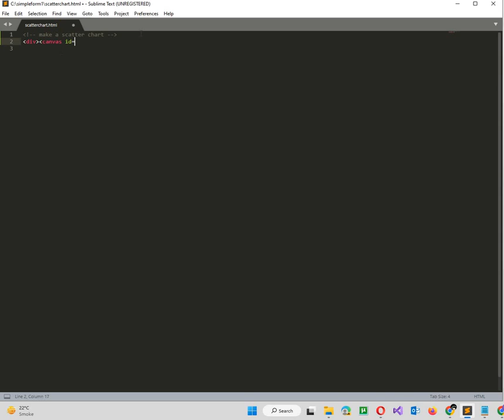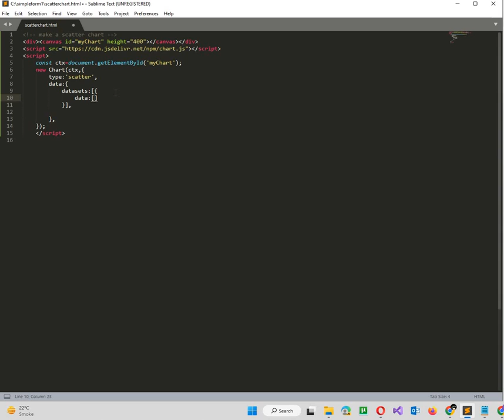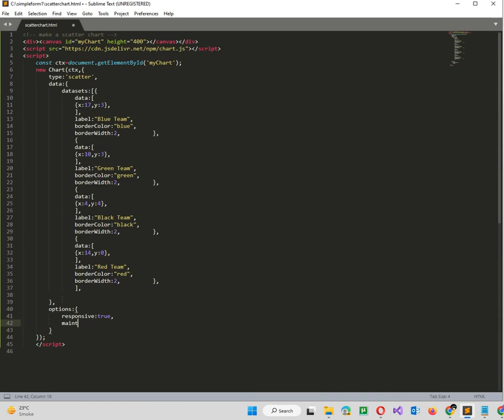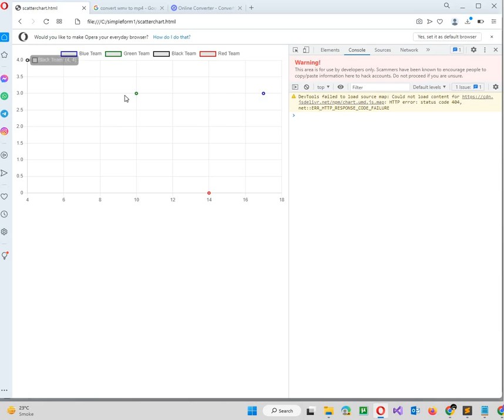Scatter Chart in javascript using chart.js v3